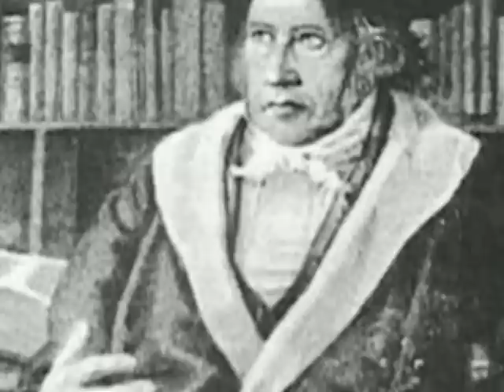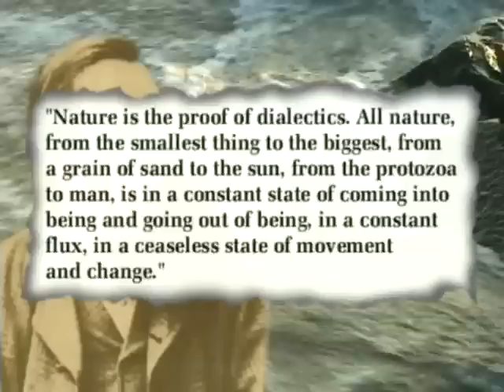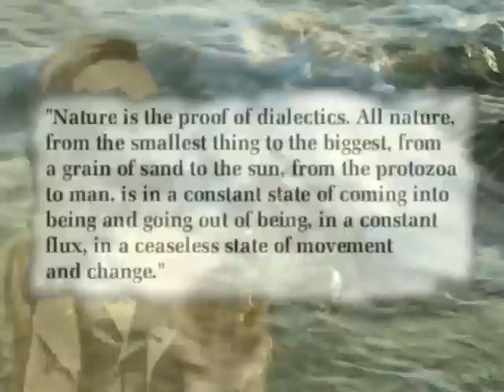Marxist Philosophy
Marxist Philosophy and the Marxism Leninism Worldview (Part 3 of 15). Summit Ministries covers another segment of Marxism/Leninism as compared to a comprehensive Biblical Worldview.

for more videos and resources for understanding the Marxist Leninist world view, and developing a Biblical Christian Worldview, including various Summit camps and retreats.

for more information on Marxist Philosophy, Marxism-Leninism, Communism, Christian Worldview, and Christian Apologetics.